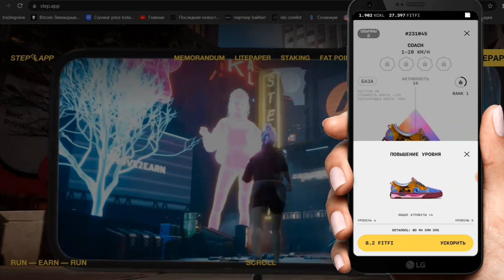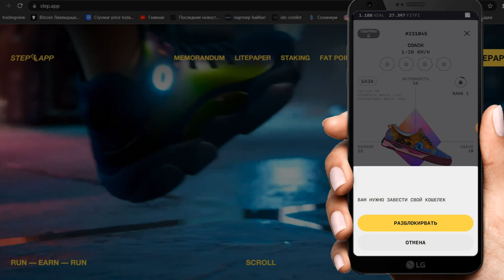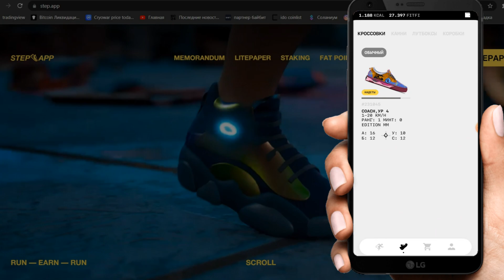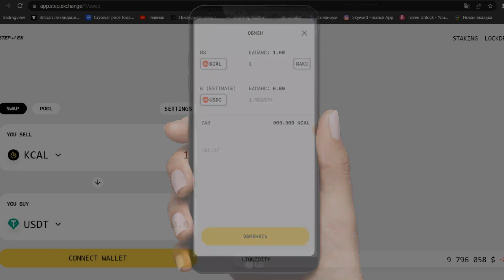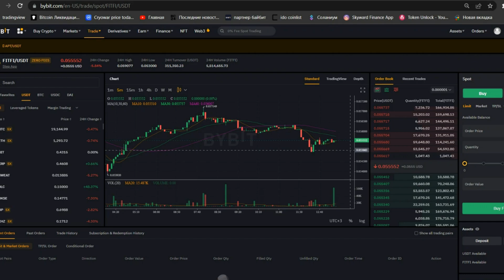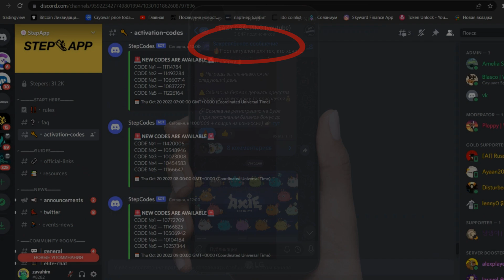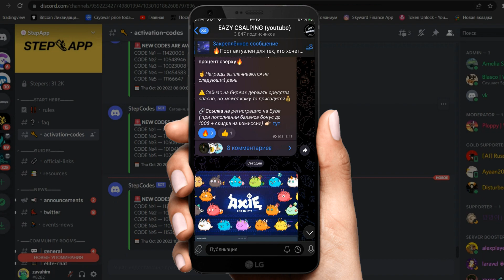Step app обзор приложения, заработок | цена на кроссовки step app | move to earn | замена stepn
Всем привет и в данном видео я расскажу вам о нововведениях в проекте step app , сделаем краткий обзор приложения STEP APP